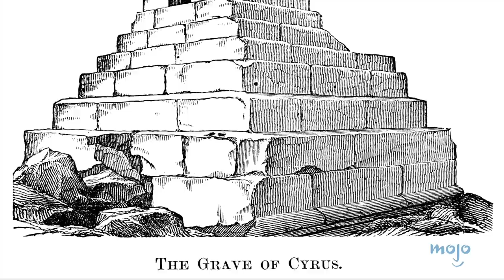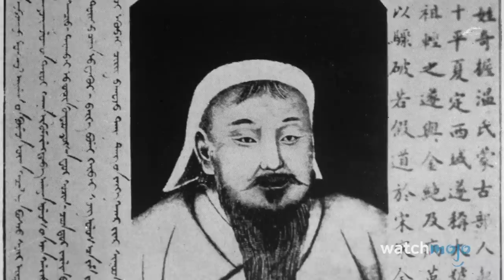Top 10 Greatest Military Leaders of All Time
Top 10 Greatest Military Leaders

Want more incredible content from Getty Images? Be sure to check out their Instagram

In a sense, wars are what make history – and these leaders made their mark in wars. From Sun Tzu, to Joan of Arc, to Cyrus the Great, these figures left an enduring mark on history. WatchMojo counts down the Top 10 Greatest Military Leaders.

#10. Sun Tzu
#9. Võ Nguyên Giáp
#8. Joan of Arc
#7. Cyrus the Great
#6. Erwin Rommel

Check out our other videos of the Top 10 Most Badass Elite Special Forces the Top 10 Military Operations Hollywood Got Right and the Top 10 Celebrities You Didn’t Know Served in the Military

Special thanks to our user Martin Acoustics12 for suggesting this idea!